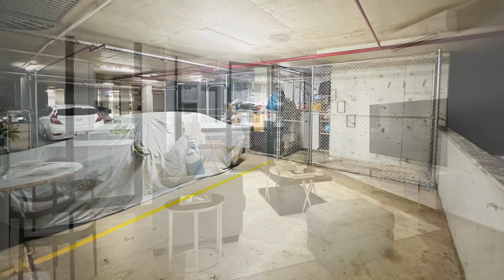2+ Study / 1 Half St, Wentworth Point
Contact agent: 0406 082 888

Located within a designer complex, meters away from Marina Square Shopping Centre with cafes, restaurants and shops, Wentworth Point Primary, Olympic Park Ferry Wharf, footbridge, foreshore reserves, scenic cycling/walking trails, and within walking distance to Rhodes Train Station. A free shuttle bus available for your convenience takes you through Wentworth point and over to Rhodes.

This apartment offers you your own convenient living space or a great investment opportunity.

Property Features:

- Airy and peaceful 2 Bed plus study apartment
- Open balcony access to fresh air and natural light
- Walking distance to shopping mall
- Modern Kitchen with bench top & premier appliances
- Bedrooms with build in Wardrobe
- Bathroom includes sleek fixtures and dual bath/shower
- Split system reverse cycle air conditioning
- Separated laundry
- Secured underground car space with Storage

For more information and inspection arrangement:
Please contact agent: Gary Cheung 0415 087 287